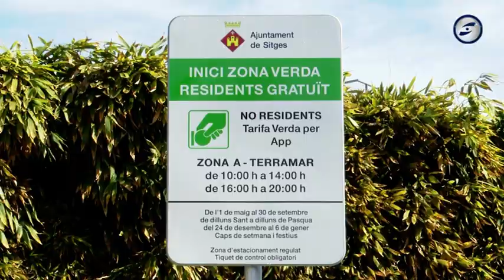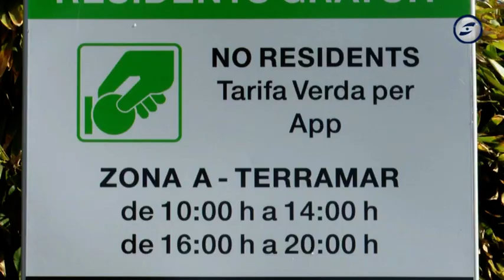Nova zona verda gratuïta pels residents als barris de Vinyet i Terramar de Sitges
Els barris de Vinyet i Terramar de Sitges estrenen una nova zona verda que serà gratuïta pels residents. En aquells carrers també s'han implantat noves places de zona blava en substitució dels aparcaments de pagament que hi havia al passeig i que van ser eliminats per instal·lar-hi el carril bici. Segons l’ajuntament sitgetà aquesta nova zona blava afavorirà la rotació dels vehicles.